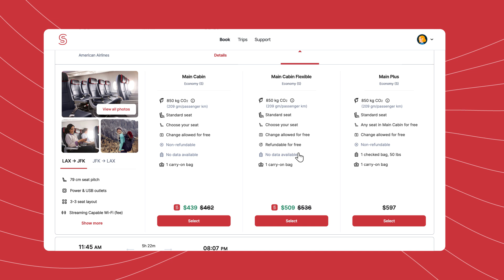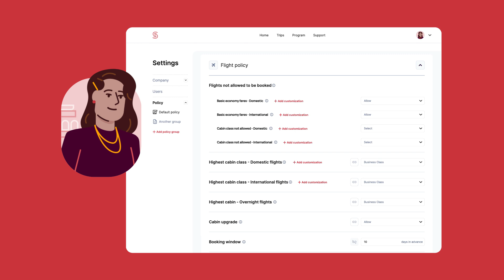Spotnana for corporations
Learn how Spotnana simplifies the booking process, makes comparison shopping easy, provides personalized 24/7 service on every channel, and equips travel managers with a comprehensive suite of tools.